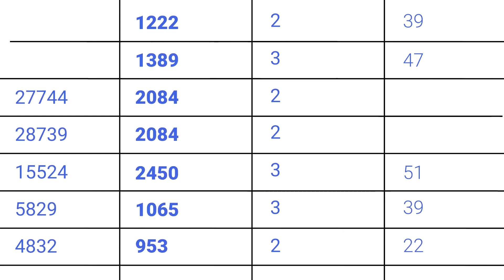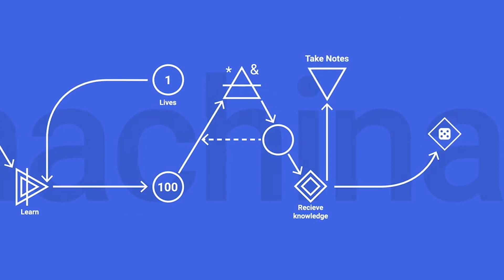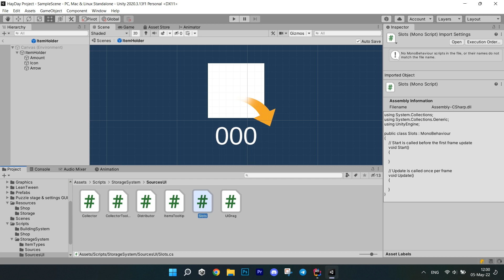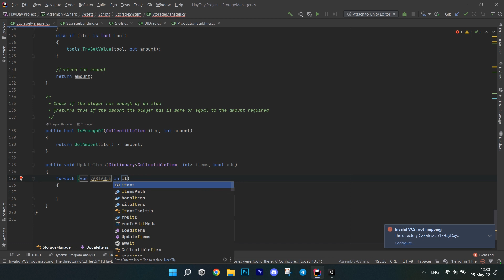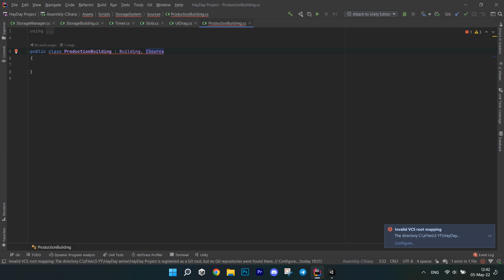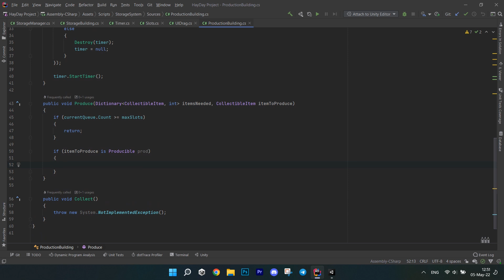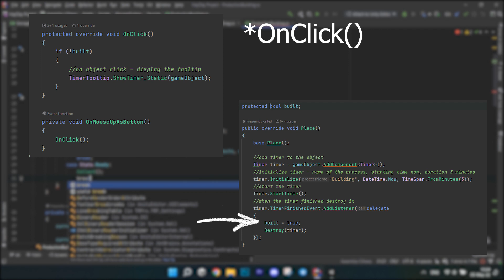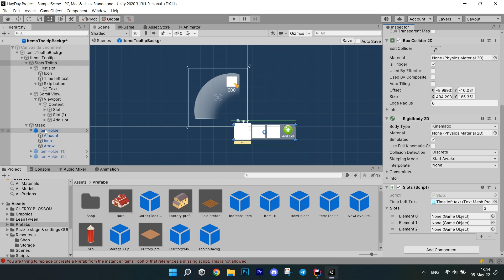Simulating Goods Production Unity Tutorial | Making HayDay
Making things is a huge part of a simulation game. How to make production buildings with timer, drag and drop, and more in this episode.

⏱️ Timestamps ⏱️
0:00 What this video is about
1:19 Machinations
2:44 How things work in HayDay
3:23 Tutorial
15:14 Outro

About my HayDay series
This is a series of tutorials over the course of which you will make a game like HayDay. In it, I will cover the basic mechanics like Farming, Building, Feeding, Baking etc. that you can see in the game. The game is going to be set up in Unity 2D with an isometric view. You can expand this game further by adding more items, animals and characters.

About HayDay
Hay Day is a freemium mobile farming game developed and published by Supercell. The player's uncle is unable to take care of his farm anymore, so he hands over the responsibility of caring for the farm to the player. By selling crops/products, the player earns coins which can be used to buy production buildings, pets and decoration items. By doing so, they also earn experience points (XP), with which they level up.
Players form into small "neighborhoods", in which the members can assist each other when in need and can also chat with one another. Players can also trade their goods with the other friends or neighbors from the neighborhood.